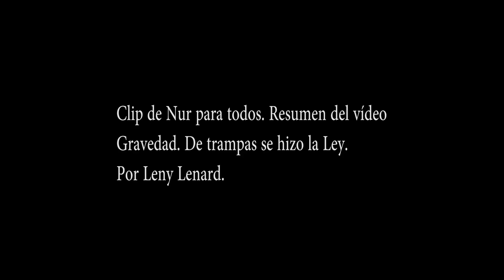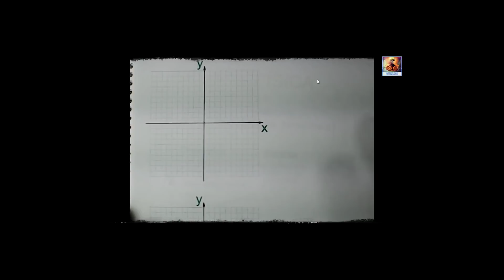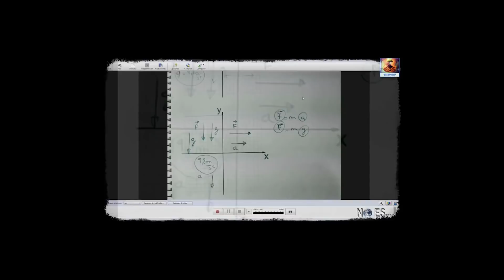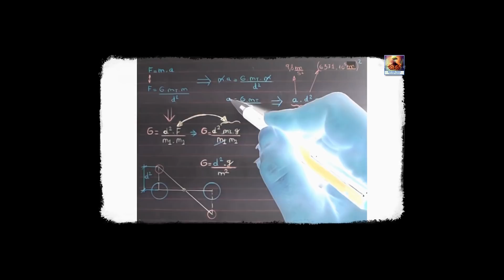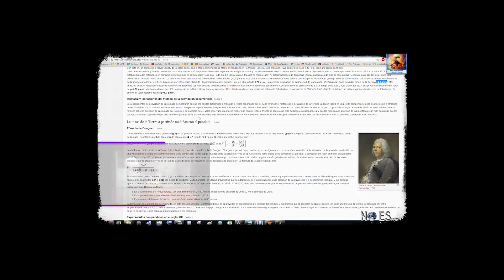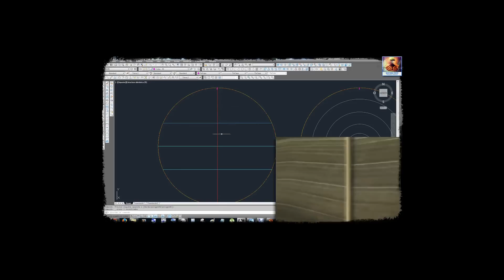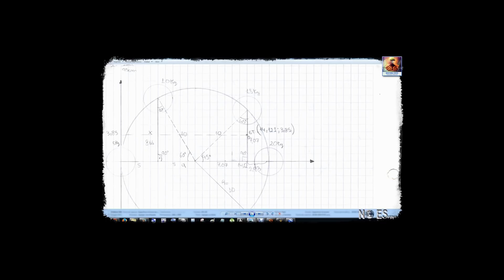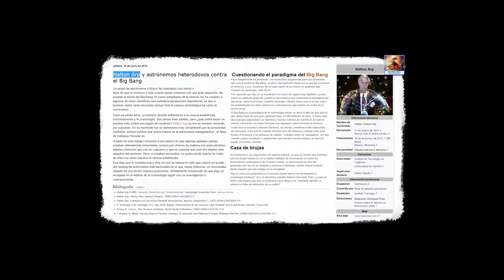La Gravedad. Clip de Nur Para Todos. Por Leny Lenard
La Gravedad - De Trampas se Hizo la Ley y de Mentiras la Historia